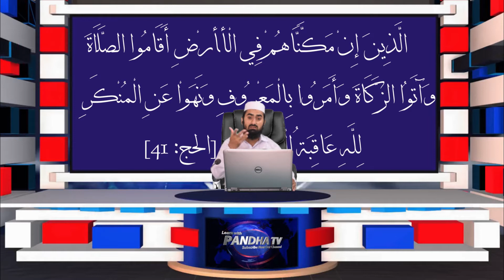Independence Day Special | کیا ہم نے آزادی کا حق ادا کیا؟ | آزاد ہوکر بھی ہم غلام ہیں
کیا ہم نے آزادی کا حق ادا کیا؟ | آزاد ہوکر بھی ہم غلام ہیں | Pakistan Independence Day Special

Unique channel Pandha TV

All rights to this content For the Pandha TV channel owner
No any one is allowed to use this content for malicious purposes
If anyone does that, He will be responsible for it himself

PTV